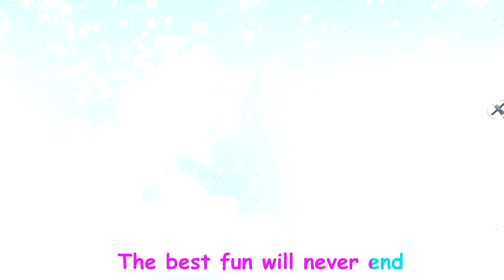Winter Song - Kids Songs with Katya and Dima